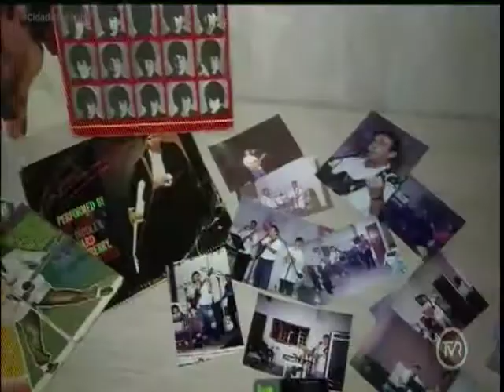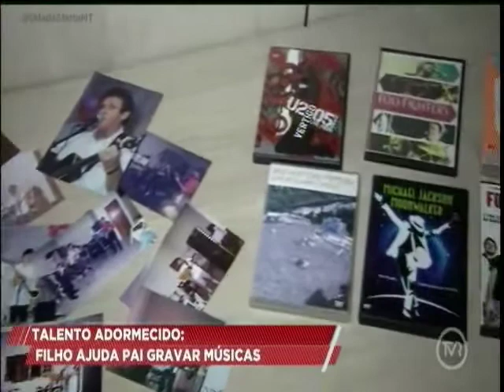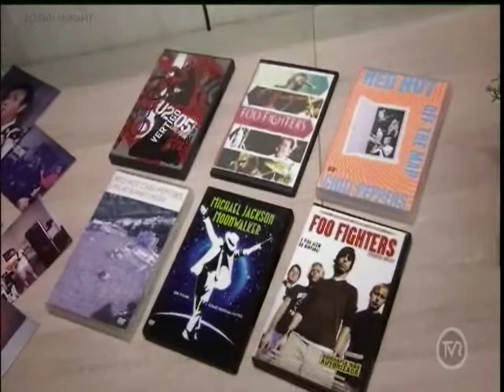Filho ajuda pai gravar músicas